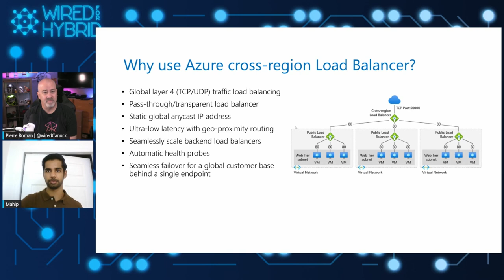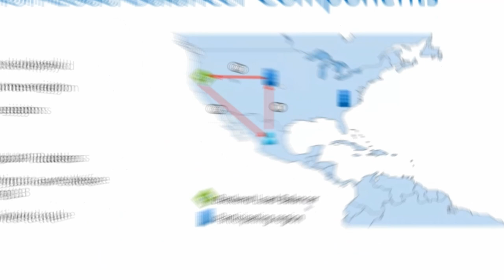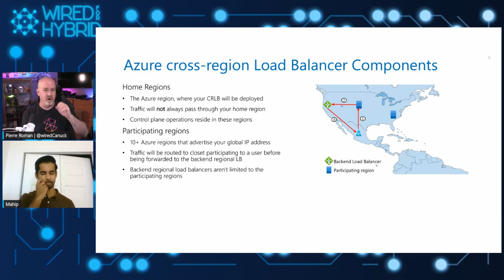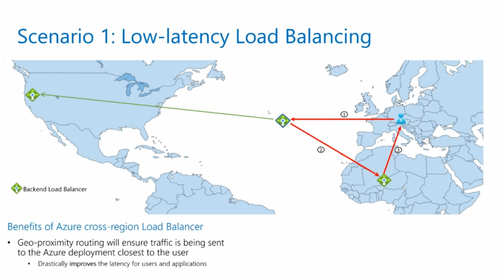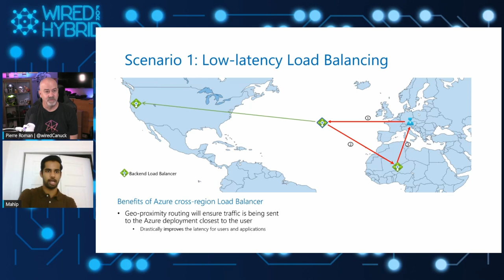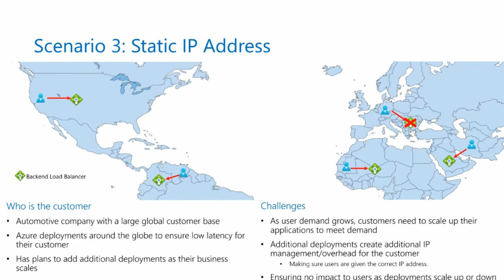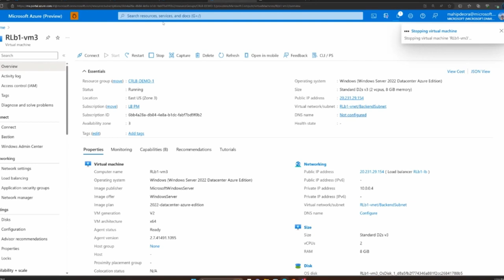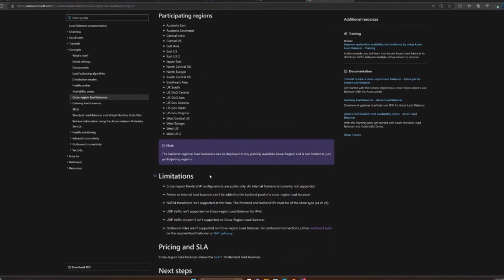Wired for Hybrid - Deep Dive 4 - Cross Region Load Balancer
Azure Networking is the foundation of your infrastructure in Azure. Each month we bring you an update on What’s new in Azure Networking.

In this video, we're covering how you can leverage Azure Standard Load Balancer supports for cross-region load balancing enabling geo-redundant High Availability scenarios such as:

            - Incoming traffic originating from multiple regions.
            - Instant global failover to the next optimal regional deployment.
            - Load distribution across regions to the closest Azure region with ultra-low latency.
            - Ability to scale up/down behind a single endpoint.
            - Static anycast global IP address
            - Client IP preservation

All built on existing load balancer solutions with little learning curve.

✔️Resources:
- Azure cross-region Load Balancer overview:

🚩 Chapters
0:00 Intro
1:03 Cross-Region Load Balancer vs. standard Load Balancer
2:00 Azure Front Door vs. Cross-Region Load Balancer
3:05 Cross-Region Load Balancer topology
4:54 Firewalls and Cross-Region Load Balancer
6:50 Cross-Region Load Balancer Global Anycast IP address
7:53 Cross-Region Load Balancer home and Participating Regions
12:25 How do Participating region work for routing
13:51 Geo-Proximity algorithm
17:58 type of applications that best benefit from Cross-Region Load Balancer
23:13 Data residency and traffic routing
24:58 High Availability vs. Disaster Recovery with Cross-Region Load Balancer
35:53 Cost differences between Load Balancers
38:40 Demo
43:00 conclusion and next steps